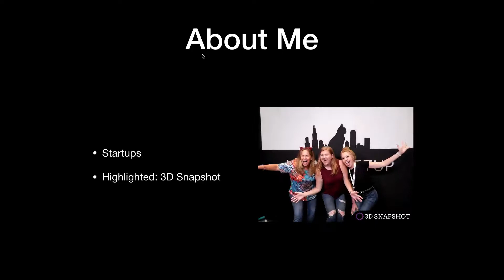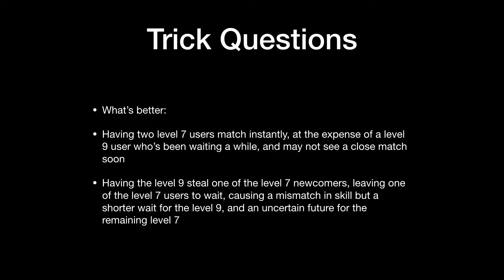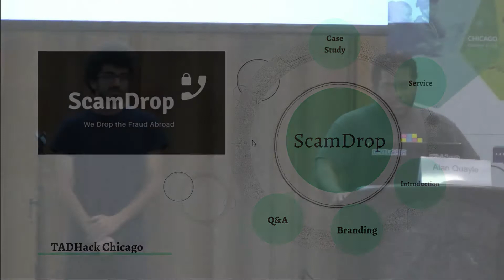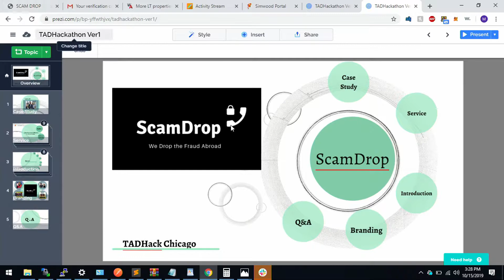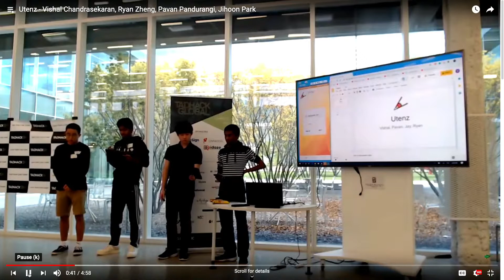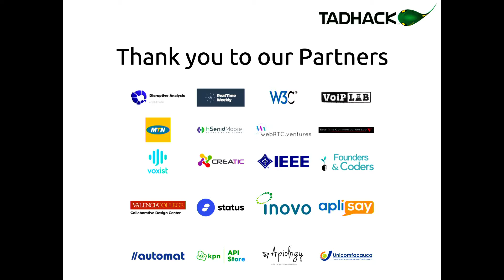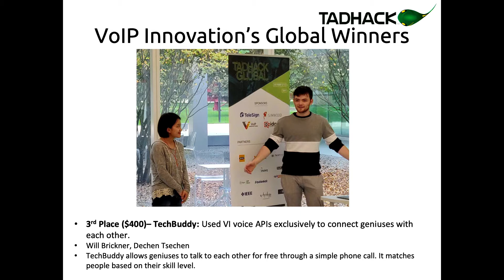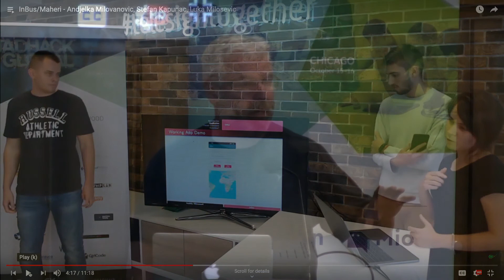Keynote Speaker TADhack: Alan Quayle - RTC Conference 2019